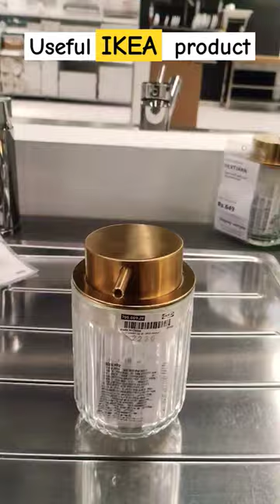🚨ikea useful products soap dispenser | Watch complete shopping videos on my YT channel LaiKRaS ♥️🛍️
🔗Quirky containers
🔗idli stand & cookers
🔗Ceramic mugs
🔗Dry fruits container set
🔗Multipurpose kitchen rack
🔗Cutlery stand
🔗Acrylic kitchen containers

Store Address: DmartSpar, IKEA, kitchen Hub - Hyderabad